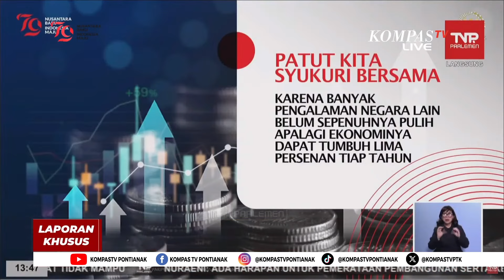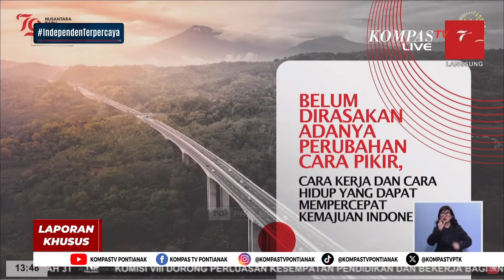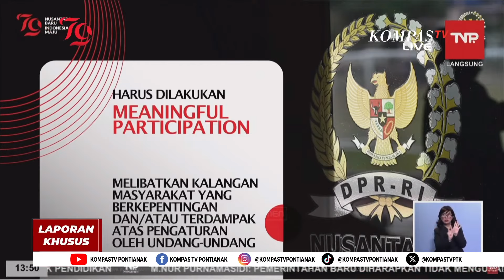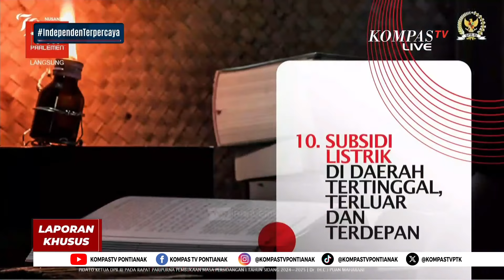[FULL] Ketua DPR Puan Maharani Buka Rapat Paripurna Nota Keuangan & RAPBN 2025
KOMPAS.TV - [FULL] Ketua DPR Puan Maharani Buka Rapat Paripurna Nota Keuangan & RAPBN 2025

Kompas TV
Independen | Terpercaya